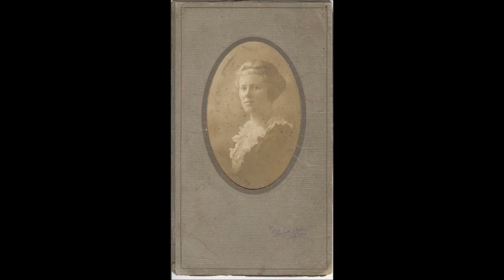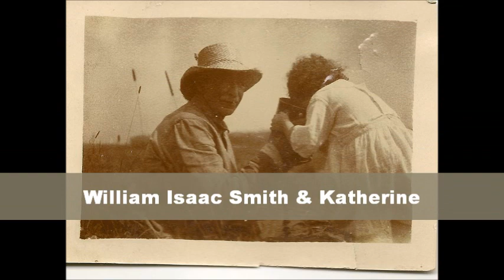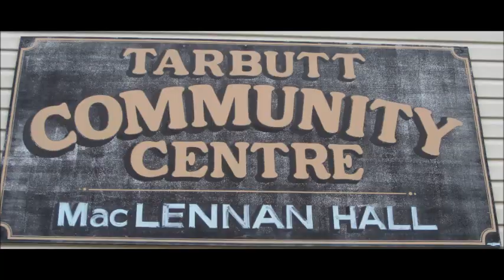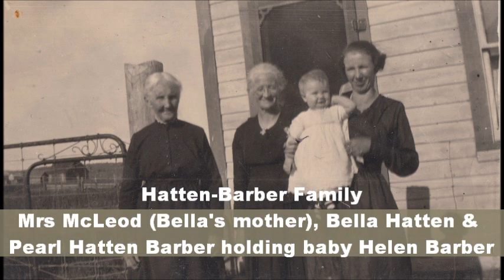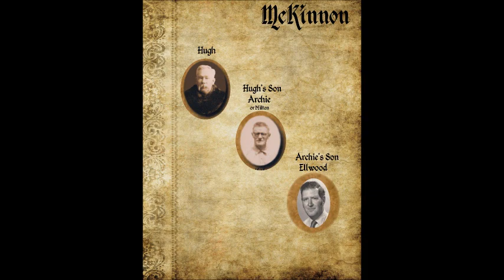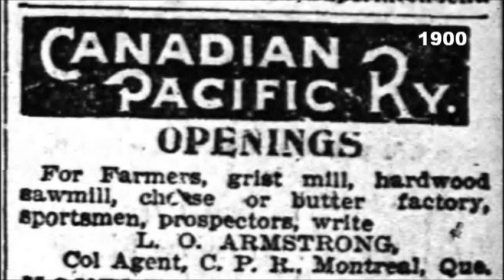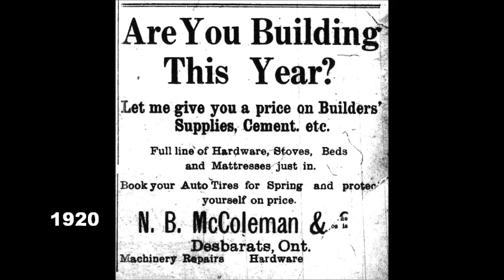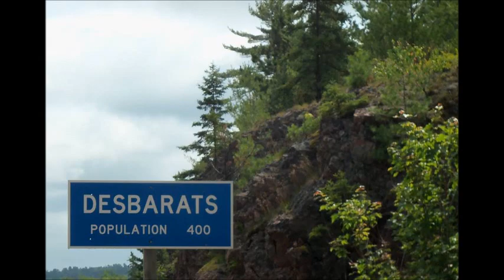Desbarats Remembers Canada 150 2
For Canada's 150th birthday this video has been shared at local Memory Booth & Windows Into the Past exhibits - our way of celebrating our Canadian community - and our heritage.

'Preserve Your Memories'